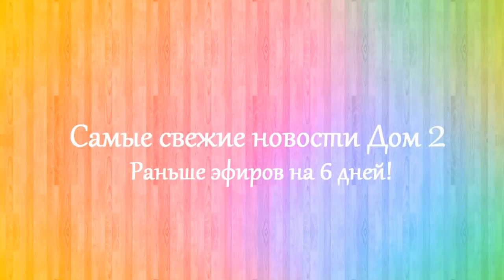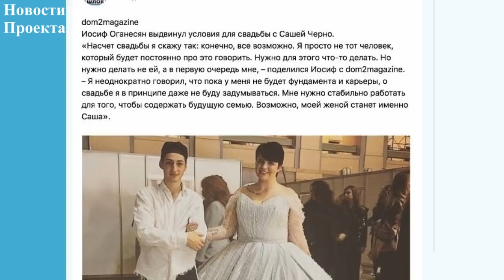Дом 2 новости 11 ноября 2017 (11.11.2017) Раньше эфира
Новости Дом 2 11 ноября 2017. Последние слухи дом 2.

Дом 2 последняя серия новостей. Дом 2 11 ноября 2017. Если вы смотрите свежие серии дома 2, то вам будут интересны dom 2 novosti дом 2 новости и слухи. Дом 2 сегодня 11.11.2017. На канале выходят новости реалити-шоу дом 2 на 6 дней раньше эфира. Расскажу вам и дом 2 слухи, а так же о нынешних и бывших участниках шоу дом 2. Немаловажную роль в моих новостях играют ведущие Ольга Бузова и Ксения Бородина.